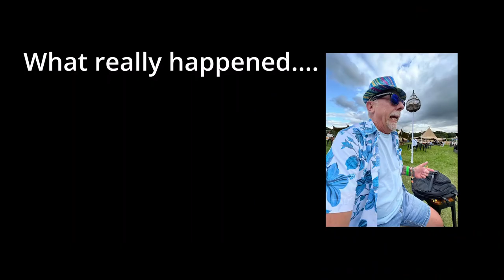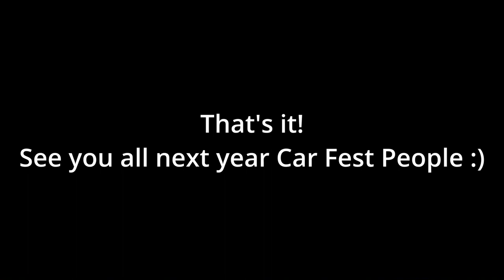CAR FEST - Aug 2023 - Was it any good?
An amazing time at Car Fest, Overton :)